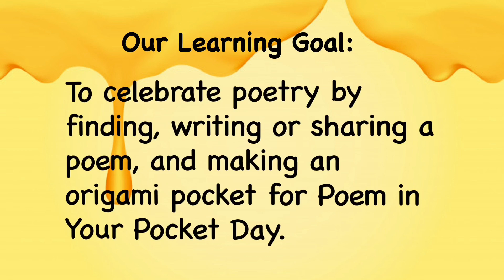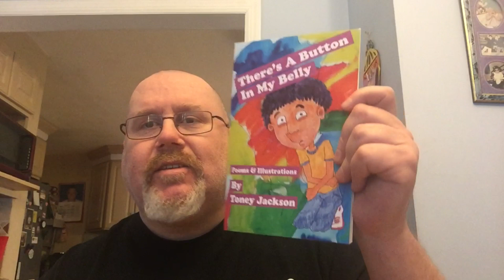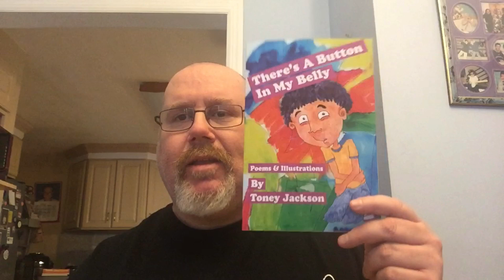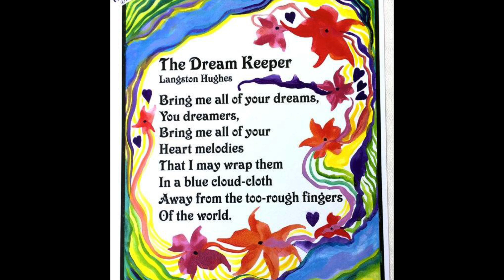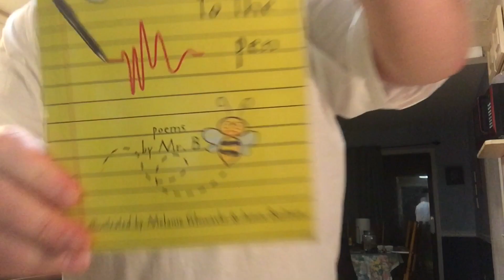Poetry with Mr. B - Poem in Your Pocket Celebration!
Rob Hylton and Toney Jackson are incredible poets, performers, and teachers and they are joining in the Poem in Your Pocket Day celebration on Poetry with Mr.B. We are discussing National Poem in Your Pocket Day, checking out some creative poets in action, and making an origami pocket for our pocket poems. Hit play!

For more information on Poem in Your Pocket Day and National Poetry Month please go to:

Check out Rob Hylton's Book.
In America: The Story of an Immigrant is a great book for HS students and above. Poems discussing his journey from Jamaica to America and appreciation for both countries.

Check out Toney Jackson's Books!
There's a Button in my Belly is a poetry book written in the Spirit of Shel Silverstein.
Who Wants To Be A Teacher? is a book dedicated to poetry for teachers.